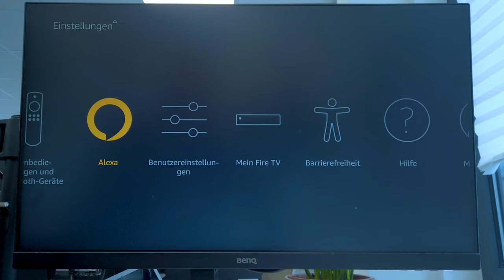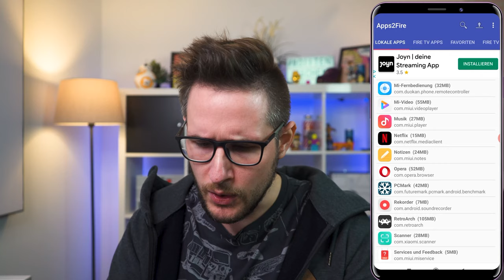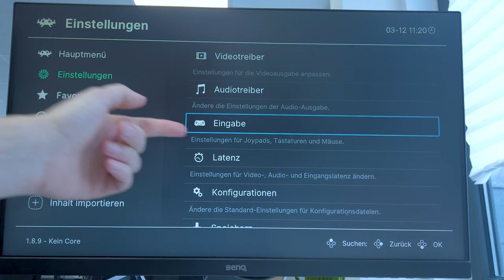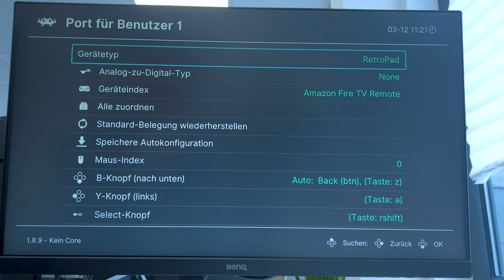🕹 Fire TV Stick in Retro-Konsole verwandeln!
Heute zeigen wir euch, wie ihr euren Fire-TV Stick zu einem Super Nintendo, Gameboy, Gameboy Advance etc. umwandeln könnt. Zockt Super Mario Kart, Pokemon Rot/ Blau, Super Mario oder Donkey Kong. Viel Spaß!

👍 Prime Student - 1 Jahr kostenlos Prime nutzen!

 👍 FOLGT UNS!